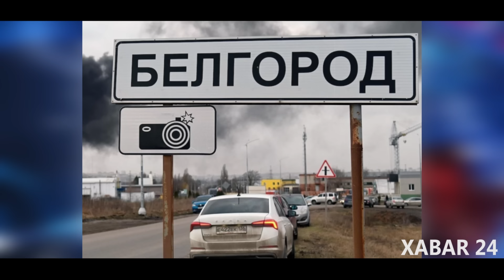АҚШ ПУТИНДАН ХАВОТИРДА.УКРАИНА РОССИЯНИ МАЖБУР ҚИЛМОҚЧИ.